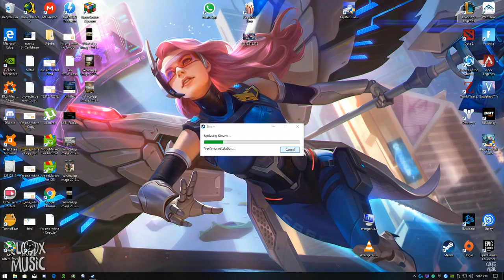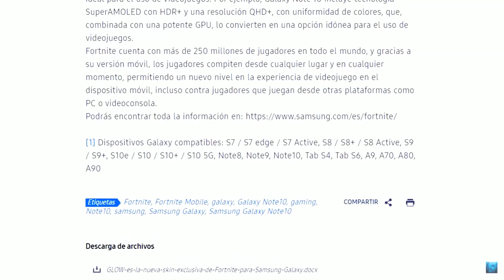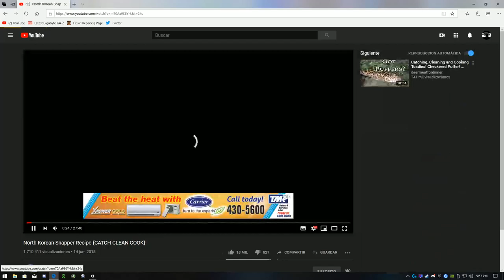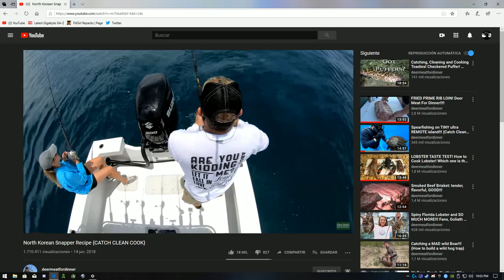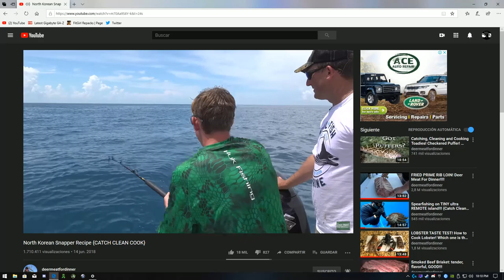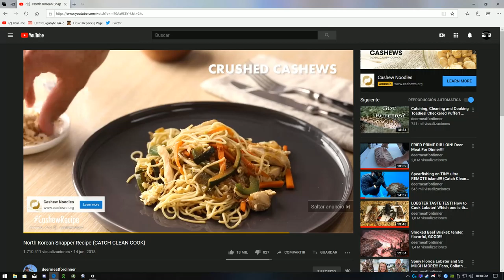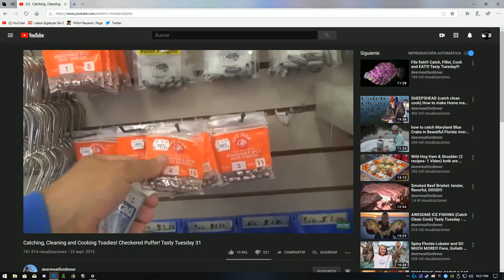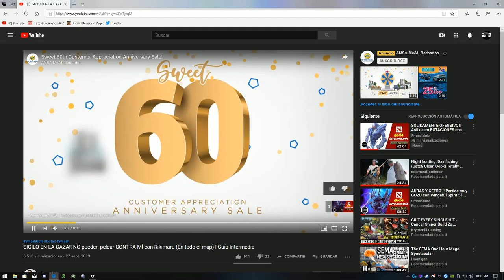Resident Evil 2 / Biohazard 2